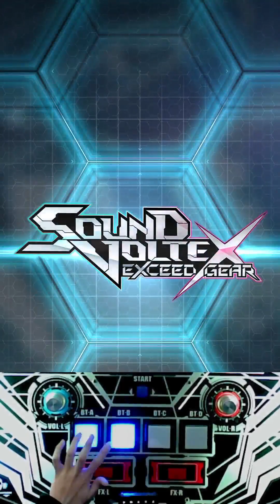[SDVX] Finale [MXM] PUC